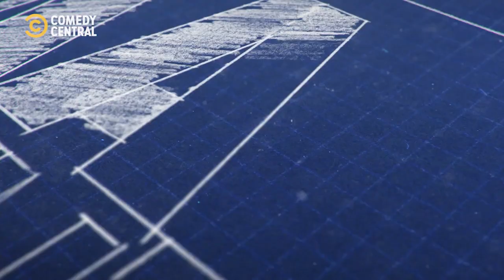A Man With A Grovel | Man With A Plan | Comedy Central Africa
For the love of the family, pick a darn kitchen cabinet and move out so that Adam can spend the next month apologising to Andi 😵‍💫 | Man With A Plan on Comedy Central, DStv Ch122